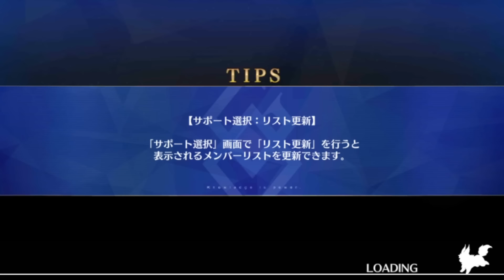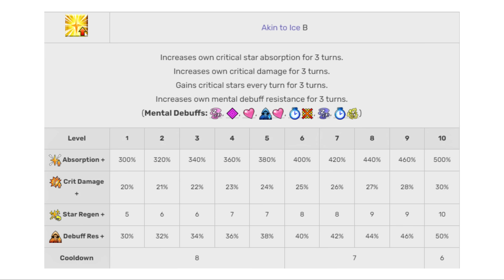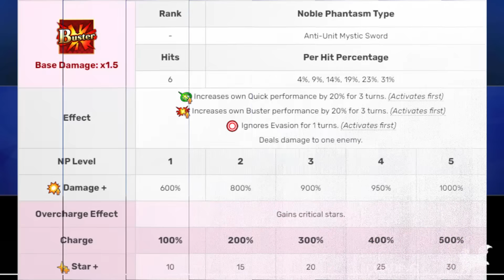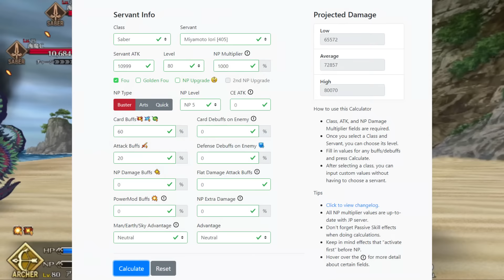Iori is EASILY one of the BEST F2P Servants [Fate/Grand Order]